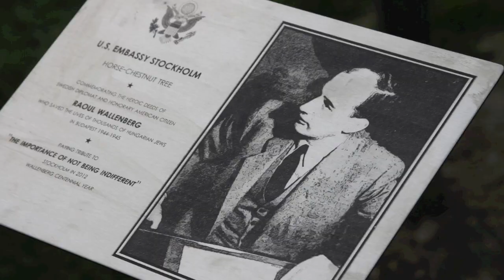Nina Lagergren, Raoul Wallenberg's sister, unveiled the commemorative plaque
On May 14, 2012, the U.S. Embassy Stockholm inaugurated a tree planted in memory of Raoul Wallenberg, the Swedish diplomat who saved thousands of Jews from the Holocaust. Distinguished speakers at the inaugural ceremony were the Speaker of the Swedish Parliament Per Westerberg, U.S. Deputy Secretary of State William Burns,  Deputy Secretary General (designate) Jan Eliasson, and State Secretary for Foreign Affairs Frank Belfrage. The ribbon was cut by Kate Wacz, who was among the people saved from Budapest by Wallenberg. The memorial plaque was unveiled by Nina Lagergren, Raoul Wallenberg's sister.